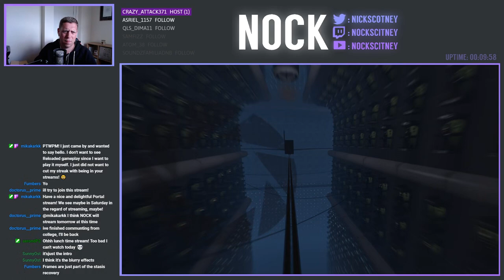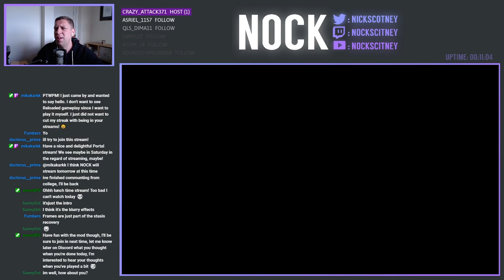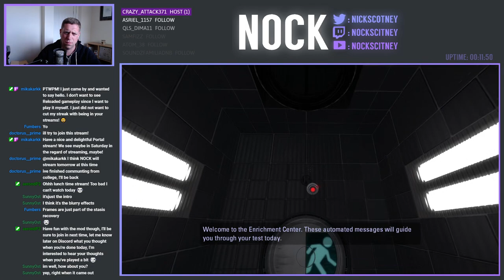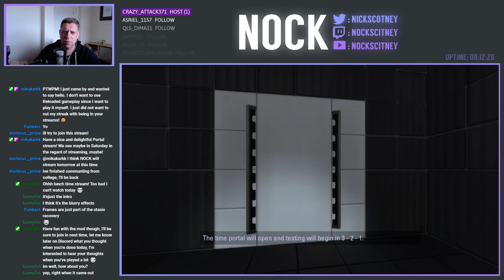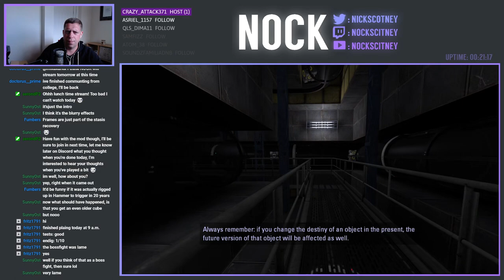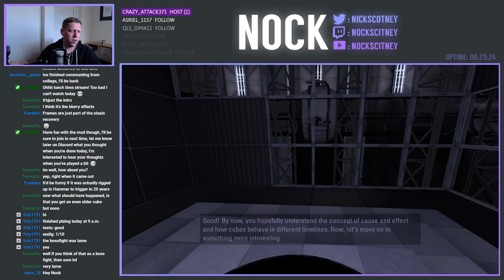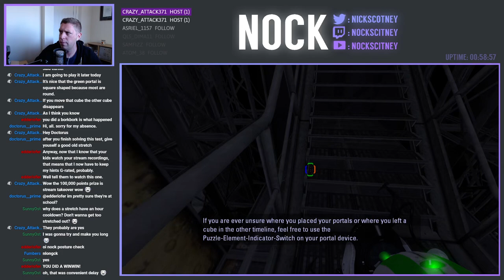"Thinking with (Time and) Portals" | Portal: Reloaded [Part 1]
Welcome to the start of my play-through of the brand new Portal 2 mod, "Portal Reloaded", which is available for free on Steam (assuming you already own Portal 2) and provides the player with 25 new puzzles to solve.  The mod adds a 4th dimension to the puzzle solving, time, where we'll moving between the present and 20 years into the future.  In the first part, we're getting to grips with the new mechanics and more than likely getting a little confused along the way!